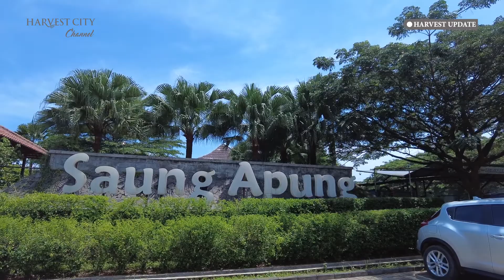HARVEST EVENT│SAUNG APUNG, RUMAH MAKANAN PALING HYPE DI HARVEST CITY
Happy weekend, HarvestCitizen!

Buat kalian yang hobi banget sama makan-makan atau kulineran bareng orang-orang terdekat, Harvest City punya rekomendasi rumah makan keluarga paling hype, Saung Apung.

Rumah makan keluarga yang bernuansa nusantara ini menyajikan banyak jenis kuliner makanan dan minuman yang pastinya bakal membuat kalian mengacungkan dua jempol.

Selain enaknya sajian makanan dan minuman, Saung Apung juga bisa menjadi tempat rekreasi kamu dan keluarga atau orang-orang terdekat kamu.

Buat kamu yang mau dateng kulineran ke Saung Apung, jangan lupa agar tetap memperhatikan protokol kesehatan ya!

Harvest City Kota Mandiri terbesar 1.350 Ha di Cibubur

Kantor Pemasaran: Jl. Boulevard Harvest City No. 1, Kec. Cileungsi, Bogor, Jawa Barat 16820